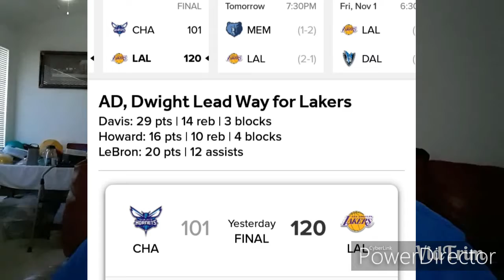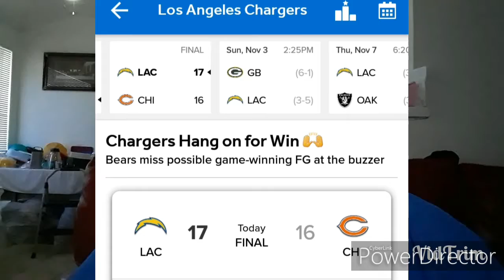USC Beats Colorado! Lakers Beat Jazz, Hornets! Chargers Fire OC Ken Whisenhunt!